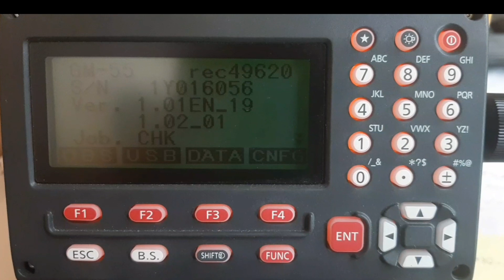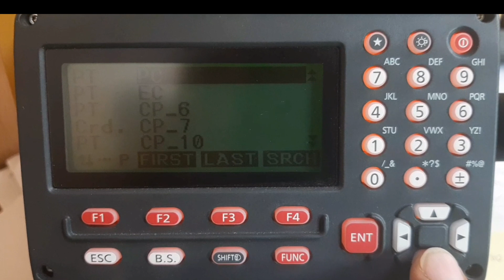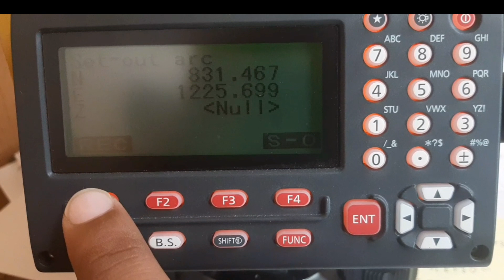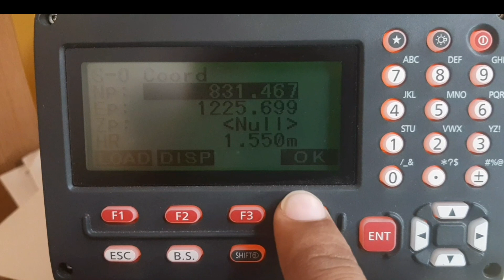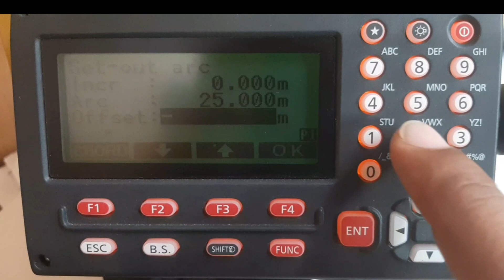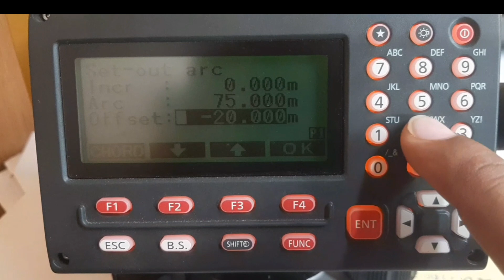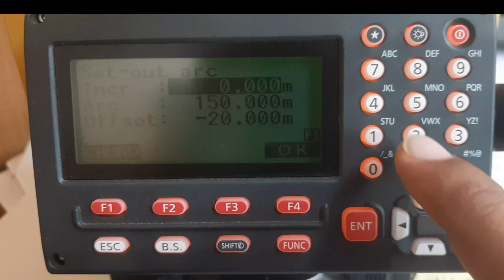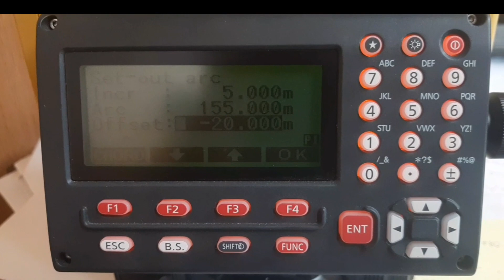How to use s-o arc offset function in topcon and sokkia total station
s-o arc offset
How to use s-o arc offset function in sokkia total station
how locate points of arc offset by sokkia total station
how to locate curve offset by topcon and sokkia total station
how to calculate curve elements by sokkia total and topcon total station
how to calculate coordinates of curve by sokkia total station
how to calculate coordinates of arc by sokkia total station
station and orintation process video